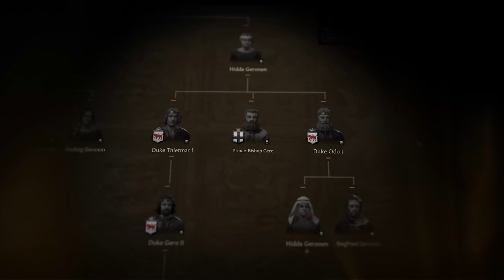Xbox Update March 2022 | Tiny Tina's Wonderlands, Crusader Kings 3, Weird West & more!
March 2022 is finally here and with it comes some incredible updates for Xbox! From new titles like Borderlands spin-off Tiny Tina's Wonderlands and zany samurai action with Shadow Warrior 3 to Xbox Game Pass Day One drops for Crusader Kings 3 Console Edition and Devolver Digital's Weird West, the gaming excellence of 2022 continues. Even Marvel's Guardians of the Galaxy are landing smoothly into Game Pass on the March 10th, which is leaving us hooked on a feeling of hype.